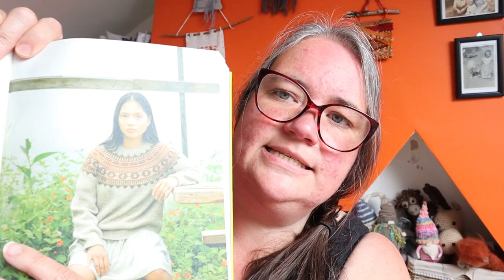Wonderwool Wales 2022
Northern Sunrise by Nylonwings